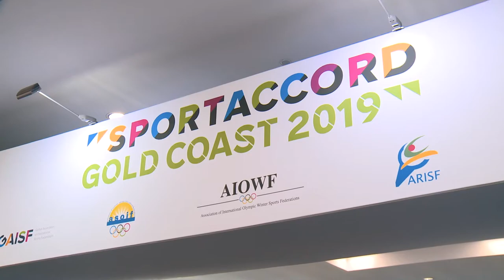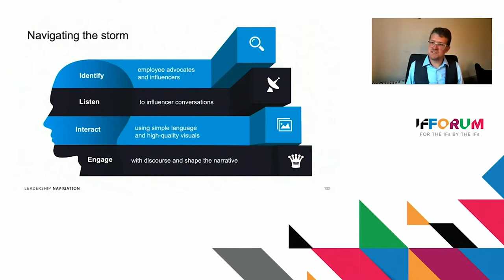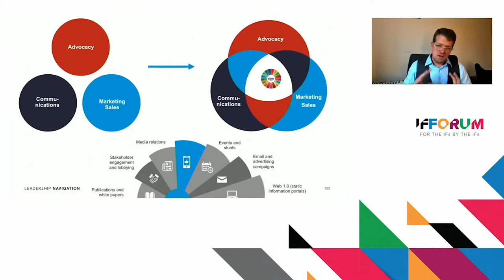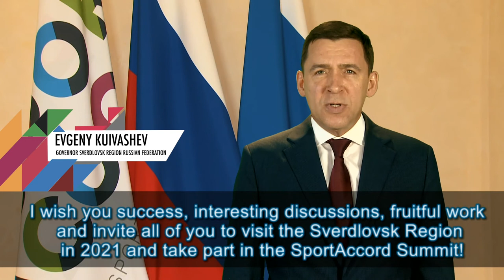International Federation Forum 2020 - Highlights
The International Federation (IF) Forum, the exclusive annual event that brings together leaders from across the global sporting community,  was hosted by SportAccord in a fully virtual format on 5th November 2020. Close to 30 speakers debated various challenges and responses in relation to the ongoing pandemic, with topics including crisis management, scenario planning, and risk mitigation strategies that can be applied in the months and years to come.